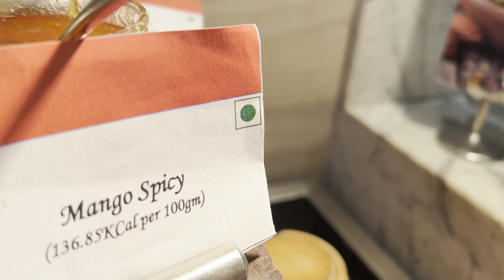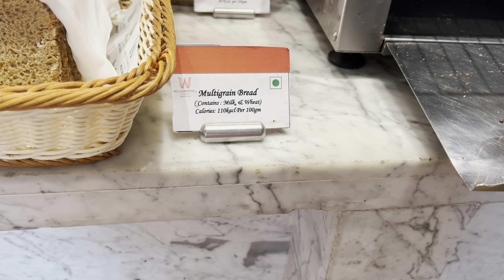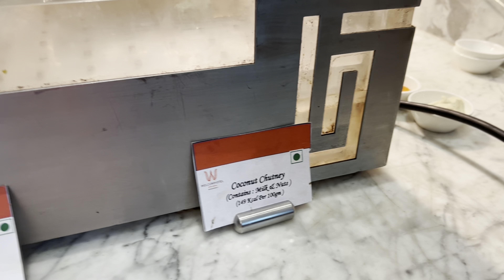ನಮ್ಮ ಇವತ್ತಿನ ದಿನ ಹೇಗೇಲ್ಲ ಇದೆ/ಇಲ್ಲಿ ತುಂಬಾ enjoy ಮಾಡಿದ್ದವಿ